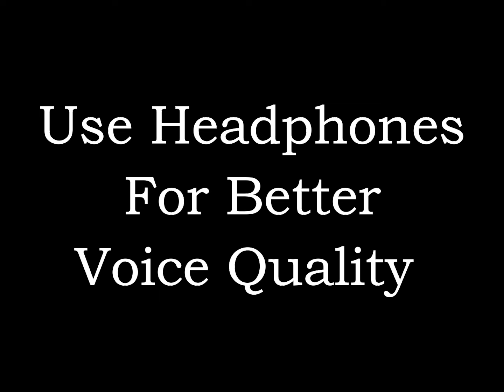First Gift | Arrange Marriage Ep:- 04 | Haad Se Jyada Pyari Call Conversation | Husband Wife Romance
First Gift before marriage
Ghussel Aurat
First time call pe baat
shaadi se pahle bachha
super romantic girlfriend
kiss day romantic converastion
kiss day romance
valentine day
sari hade paar
pehla pyaar
college love story
romantic call recording husband wife hindi
romantc call recording gf bf ki
romantic call conversation between husband wife
romantic call conversation
period call conversation gf bf
period call recording
period call recording gf bf
period call recording new
period call gf bf
period call conversation gf bf new
call recording romantic wala
call recording love status
sad call recording
sad call recording gf bf breakup
sad call conversation
sad call status
sad status call recording
cute call conversation
cute call recording romantic
cute call recording gf bf
gf bf cute call conversation